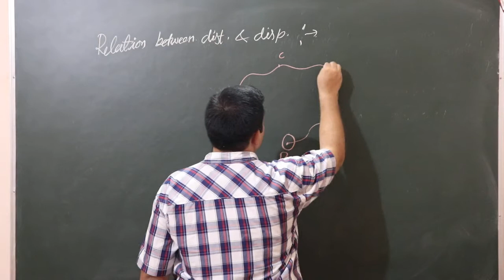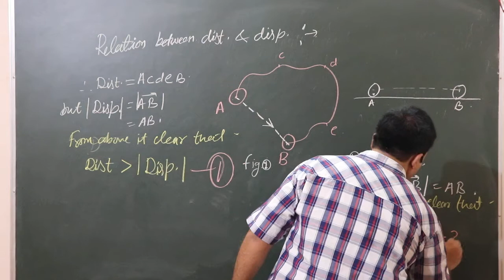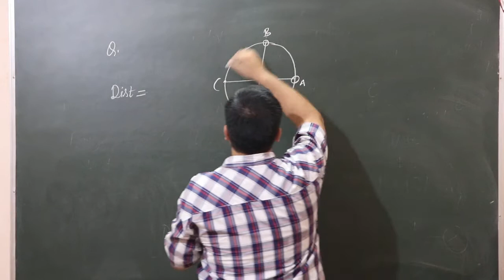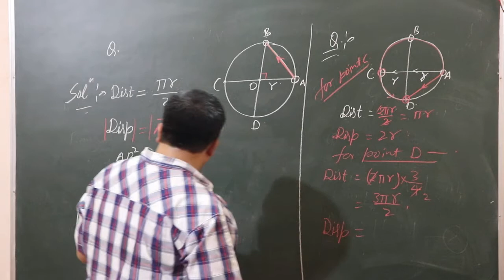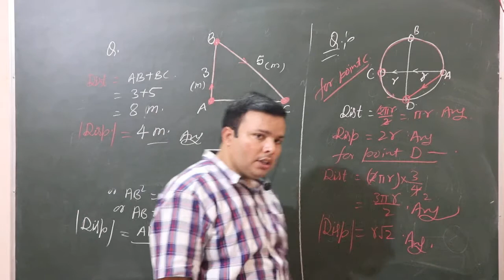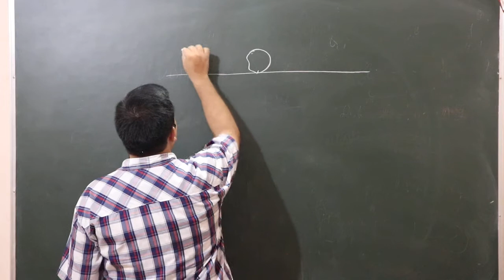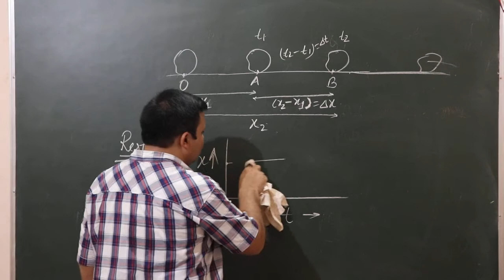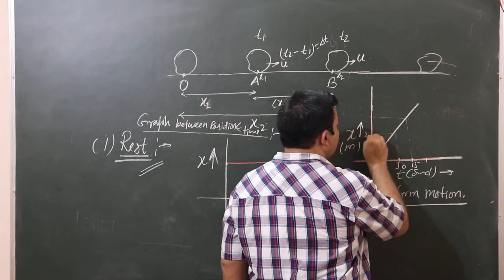MOTION IN 1D- 2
Maharashtra State Board/ MHT CET/NEET preparation